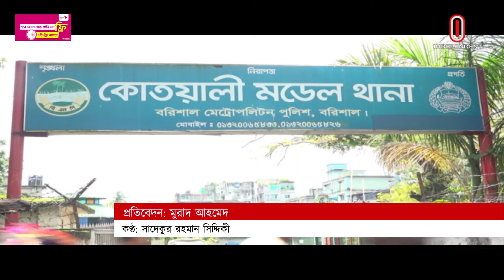ছাত্র আন্দোলনে বরিশাল পুলিশের দায়ের করা ১৫টি মামলা প্রত্যাহার | Barishal | Independent TV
বৈষম্যবিরোধী ছাত্র আন্দোলনের সময় বরিশাল পুলিশের দায়ের করা ১৫টি মামলার চূড়ান্ত প্রতিবেদন দেয়া হয়েছে। এর ফলে মামলাগুলোর কোনো কার্যকারিতা থাকছে না। এসব মামলায় যাদের গ্রেপ্তার করা হয়েছিল, তারাও জামিনে মুক্তি পেয়েছেন।